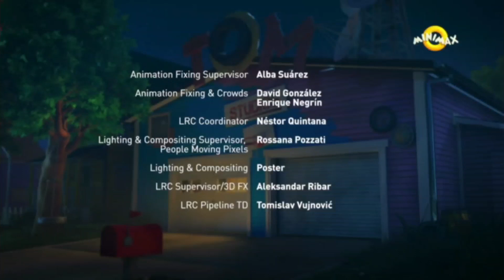Minimax Romania | Rebranding | 01/08/2021